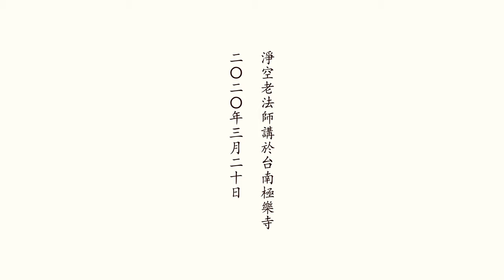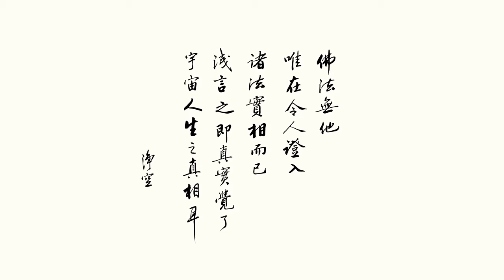2020年3月21日 澳洲的同學夫妻吵架，因為跟公婆相處不來的問題。我們應該怎麼勸他？- 淨空老法師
法音宣流-第5集 （下集）

　　法師：弟子收到一個郵件，是澳洲的同學夫妻吵架，因為跟公婆相處不來的問題。我們應該怎麼勸他？

　　老法師：對，人跟人之間有善緣、有惡緣，希望把善緣抓住，惡緣不理它。我們只結善緣，不結惡緣，這個前途是光明的。只結善緣，不結惡緣，這個念頭好，惡緣全部給它挑掉。要從我開始，不要等別人，等別人永遠靠不住，靠自己。菩薩修行修自己，不是修別人。修自己什麼？修自己跟一切善緣永遠結合，一切惡緣永遠離開，好！

　　從哪裡做起？從我自己做起，從今之後不跟任何一個人結惡緣。無論是哪個人，都歡迎他到極樂世界。到極樂世界還能帶著冤親債主去嗎？經上找不到這個。你心裡頭冤親債主沒有了，一個都沒有了，到極樂世界去。還有一個牽掛的，沒有放棄的，那是惡緣的繩索，你拉住不肯放，所以你去不了，這個要知道。人與人之間、人與大眾團體之間、人與國之間、國與國之間，統統是善緣，沒有惡緣。人家想做惡事，想把惡緣引過來，沒有，引不進來，這個地方沒有惡緣的根，他收不進來。

　　想往生極樂世界，這個念頭比什麼都重要。生生世世的惡緣我統統放下，好！生生世世的善緣，我希望牢牢的抓住。什麼是惡緣？念人天富貴，這個念頭不好；念還有怨恨沒報，這去不了。一定要善緣的接觸，惡緣的斷掉，這才能解決問題。你惡緣不斷，善緣結不成，這個緣不好，這個緣永遠是個把柄，人家抓住這個。別人跟我有惡緣，消了；我跟別人有惡緣，斷了，好！你這一生只有善緣。希望在這一生當中永遠斷除惡緣，步步退讓。